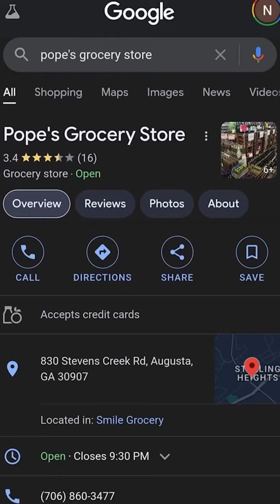People love to take advantage of others!!😪